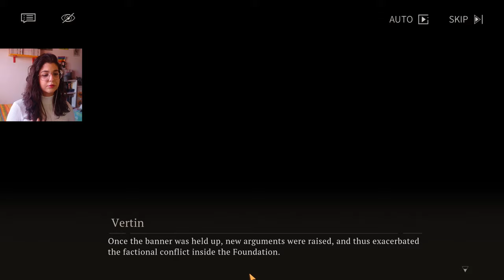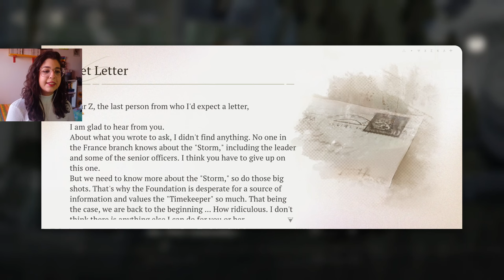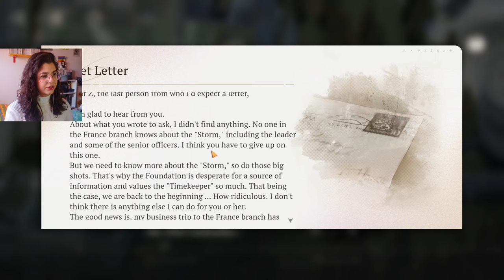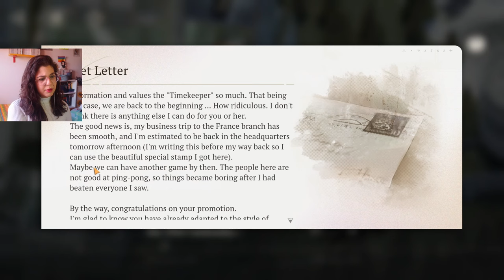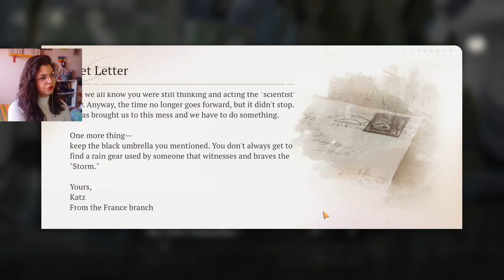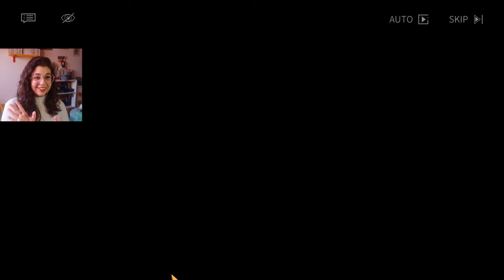WE ARE ALL RIDE OR 💀 FOR VERTIN | Reverse: 1999 (Chapter 4 START) | Part 12 | Reaction Gameplay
Hihi!! Welcome back to my Reverse: 1999 let's play!
Today we VOW TO NEVER BETRAY VERTIN EVER IN OUR LIVES, OVER MY FRICKIN BODY, YOU OLD, COLD, STICK OF A WOMAN YOU'LL NEVER HAVE US ALIVE!

Here's my cousin's socials!

00:00 gameplay start
01:05 An Old Umbrella
12:42 traces
15:35 The Outsider
24:17 A Coat Rack
29:40 Sotheby tries to escape!
40:20 end of fight
41:56 Raise a Glass!
46:21 SHIPPING LYLIA AND DRUVIS (end of fight)